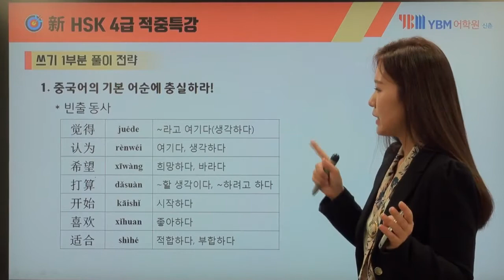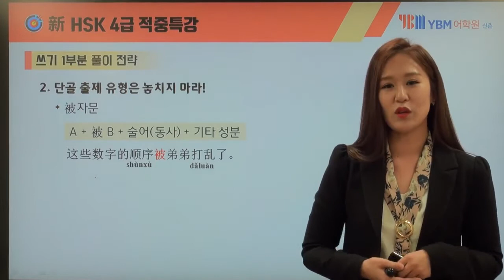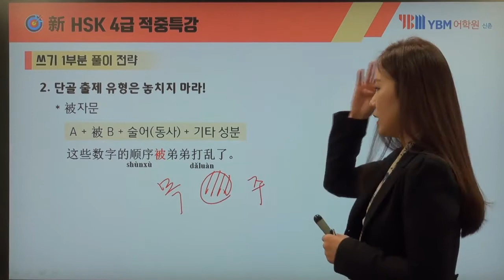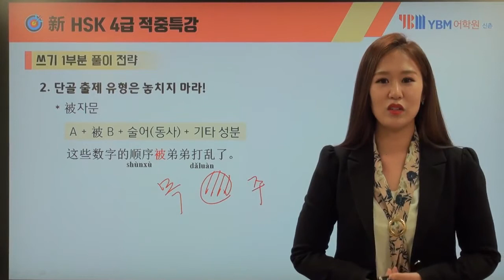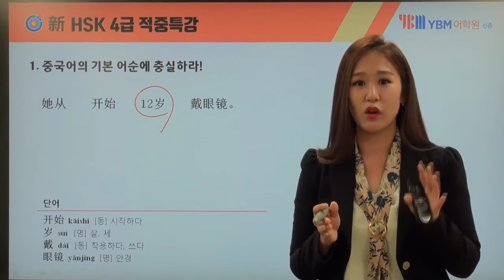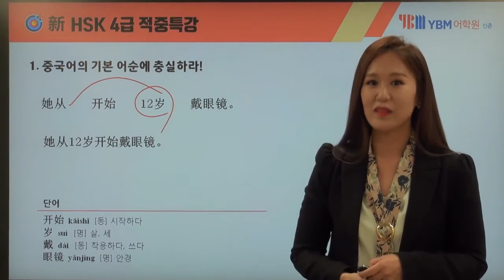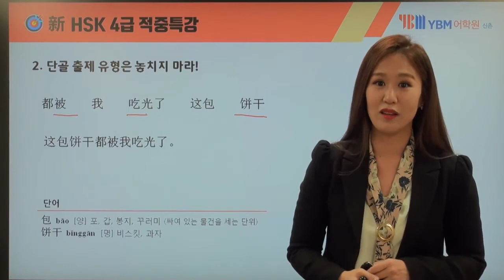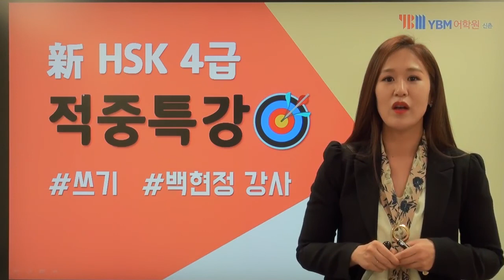[YBM HSK] 17년도 11월 HSK 4급 쓰기 적중특강 백현정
★2017년 11월 11일 HSK 4급 쓰기 적중특강★

YBM 신촌센터 올킬 HSK팀의 백현정 선생님이 알려주는 HSK 4급 쓰기 적중 꿀팁!!